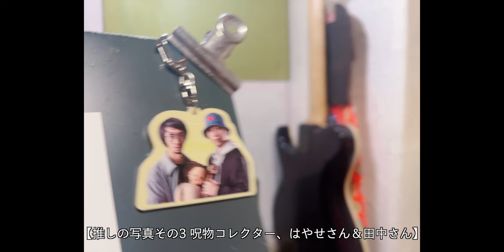本邦初公開‼️黒色すみれレコーディングlog〜OCCULT Recording〜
今年7月6日にリリースされたニューアルバム「OCCULT」のレコーディングの模様を大公開‼️
長年秘密にされ(してない)てきた、レコーディング風景を余すところなくお見せします。
真摯に音を紡ぐ姿、休憩中に寛ぐ姿など、すみれ十字軍が知らない二人の素顔が垣間見れることでしょう。

2022年6月
Studio Picnicにて

New CD"OCCULT"絶賛販売中！

sumireshop.thebase.in/items/61841942

黒色すみれニューアルバム
「OCCULT」
2022年7月6日発売
2500円(税込)
〜初回限定特殊仕様〜

1.Gates of OCCULT
2.あいうえ鬼ごっこ
3.シュガシュガシュプディ
4.約束のアマリリス
5.ドッペルゲンガー
6.星めぐりの歌
7.わたしのテラリウム
8.Rise from OCCULT
9.わたしのテラリウム（ 「void tRrLM();//ボイドテラリウム」 エンディングver.）

＊黒色すみれOnlineShop、演奏会会場にて販売

☆黒色すみれへの応援はこちらへ！☆

黒色すみれMusic Movie